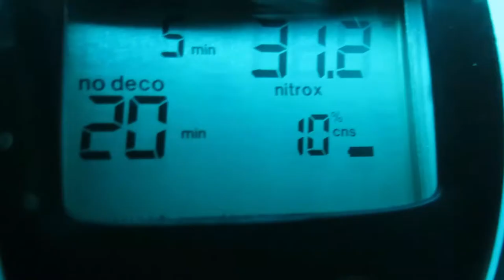Alexandria, Larnaca Bay, Cyprus - 2015.05.11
The Alexandria Wreck is an old fishing trawler that sank in an upright position in around 2006. The story goes that it was on its way to be scrapped and whilst being towed from Larnaca to Limassol a storm broke out and the vessel sank.

Since the Alexandria went down, it has created a fantastic Artificial reef around the wreck and as a result there are a variety of fish that can now to be seen on the dive. It has to be said, that the Alex is probably one of my favourite of the smaller wrecks to dive on the island.

The Alexandria wreck is located just 500 meters away from the world famous Zenobia wreck and due to the location and its proximity to one of the best wrecks in the world, is one of the reasons why there are so many fish. The Zenobia has a strict ‘No Fishing’ zone around the area of the wreck which helps to sustain the marine life.